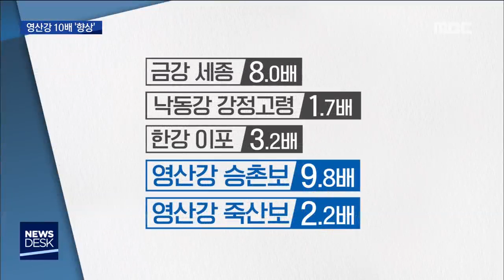[뉴스데스크]수문 완전개방한 영산강 자정능력 크게 개선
(앵커)
지난해 4대강 보 수문을
개방한 이후
자정 능력이 향상된 것으로
나타났는데요,

영산강의 자정 능력 회복이
가장 돋보였습니다.

환경단체는 보를 완전히
해체하라고 촉구하고 나섰습니다.

(기자)

지난해 4월과 11월부터
수문을 완전 또는 부분 개방하고 있는
영산강 승촌보와 죽산보.

환경부가
보 개방 이후 수질 오염정도를 분석했는데
영산강의 자정능력이 다른 강에 비해
현저히 상승한 것으로 나타났습니다.

(CG1) 물에 포함된 오염물질을
스스로 정화할 수 있는 능력을 말하는
자정계수가 승촌보는 9.8배, 죽산보는 2.2배
상승했습니다.

다른 보에 비해 저수량이 적은 승촌보는
수문개방까지 완전히 이루어지면서
유속이 빨라지고 수심이 얕아져
자정계수가 가장 크게 상승한 것으로 나타났습니다.

(CG2) 특히 녹조의 원인으로 지목되는
유해 남조류의 경우 승촌보에서는
보 개방 이전 같은 기간에 비해
15% 수준으로 감소했습니다.

뿐만 아니라 야생동물의
서식 환경도 개선됐습니다.

(스탠드업)
"보 개방 이후 영산강에는 이처럼 야생동물들이 살 수 있는 서식지인 모래톱이 물 위로 드러났습니다."

환경부는 이런 변화가
수생태계에 긍정적 영향을 미칠 것이라고
말했습니다.

(전화cg)
(인터뷰)나은혜/ 환경부 4대강 조사평가단 연구원
"(승촌보의) 자정계수도 큰 폭으로 증가하는 것처럼 수질, 수생태 개선 가능성을 확인할 수 있었다고 평가하고 있습니다."

환경단체는 수문개방 효과를 인정하지만
아직 보 구조물 주변에 오염물질이 남아있어
완전한 복원을 위해
보 해체가 필요하다고 주장합니다.

(인터뷰) 나동환/ 광주환경운동연합 활동간사
"(수문 개방을 하더라도) 영산강 평탄화 문제나 고정보(정체된) 구간에서 발생하는 퇴적이라든가 이런 문제는 그대로 남아있기 때문에 장기적으로는 보 해체까지도 진행되어야만 (합니다.)"

보 개방에 따른 관측결과에서
수질개선 가능성이 확인된 영산강.

오는 13일 4대강 보 처리방안 발표를
앞두고 있는 환경부가
어떤 결론을 지을지 관심이 높아지고 있습니다.